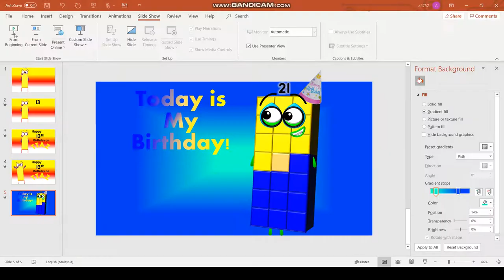Is My Birthday Today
I Love The Birthday Party And BFB 27 Is Out